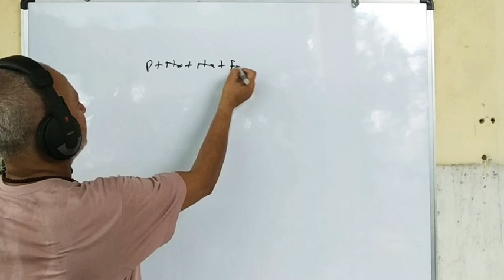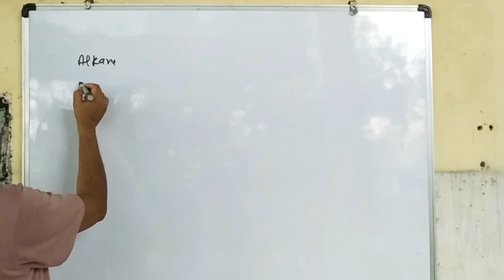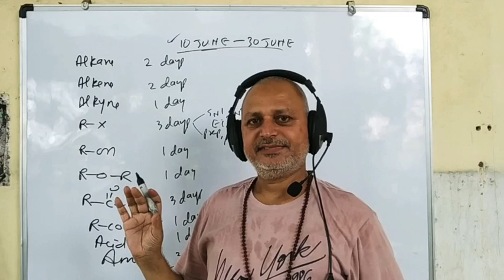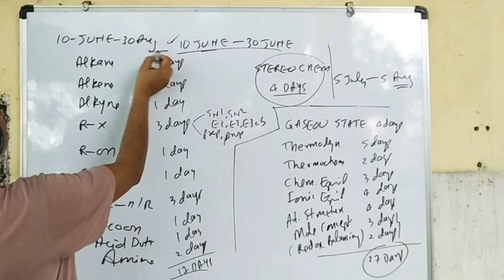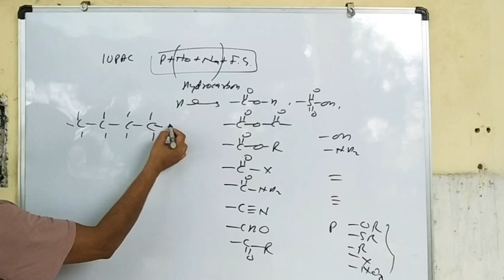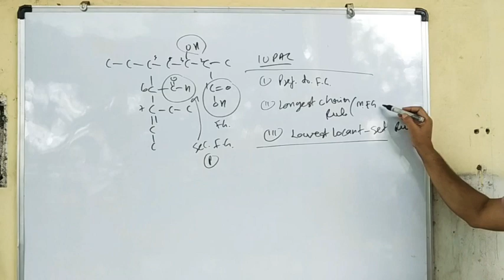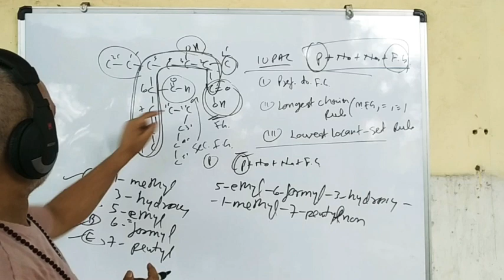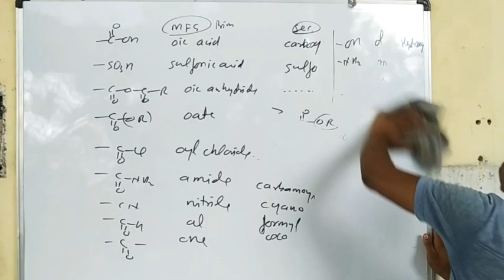COMPLETE XI & XII CHEMISTRY IN THREE MONTHS | IUPAC OF ORGANIC COMPOUNDS.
VIDEO RECORDED AT SSG COACHING  , NTPC , SHAKTINAGAR, SONBHADRA, UP.